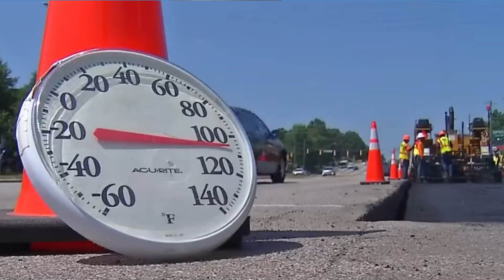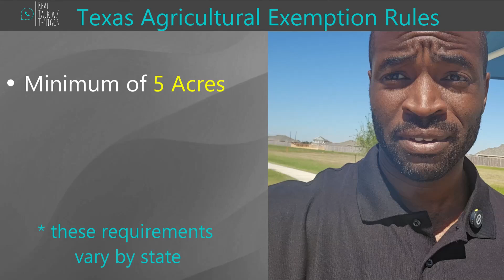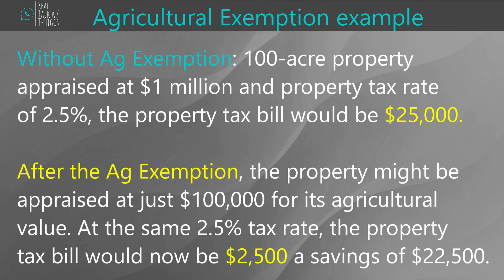Texas Agricultural Exemptions Make Land An Amazing Investment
In this video, I explain how Texas Agricultural Exemptions work and how they can help you save a ton on property taxes. I'll walk you through the requirements, what types of land qualify, and how to apply for the exemption. Whether you’re already a landowner or thinking about buying land in Texas, this is a strategy you don’t want to miss. Join me to learn how to use this exemption to lower your tax bill and make the most of your land!

⏲️Time Codes:
0:00 Intro
0:36 No Income Tax but High Property Tax
1:42  Texas Agricultural Exemption Requirements/Example
2:15 Activities That Qualify
3:03 Buying Land that Already has AG Exemption.
4:02 Conservation Easement

🌟 About Me :
Former Submarine Officer/ Nuclear Operator turned into a Real Estate & Personal Finance Nerd. I was able to achieve millionaire status through real estate while continuing to work my 9 to 5 job. I want to help you achieve the same results. On my channel I try to give a realistic and honest prospective on building wealth through real estate and the stock market. I detail my greatest successes and failures on my journey and give actionable advice to help you on your financial journey. New videos released weekly.

🔗 Links:
📧 Join my Email Newsletter for Free Insights directly to your Inbox
💵 Start your Airbnb journey using my link for free listing review and receive $40